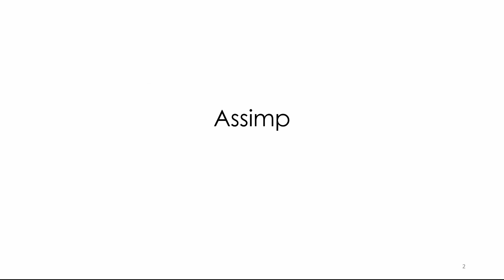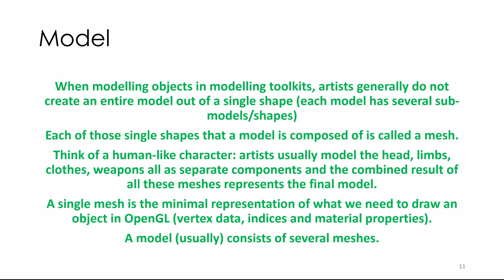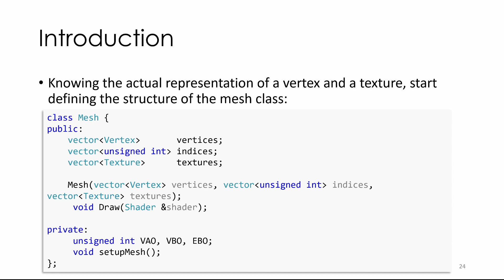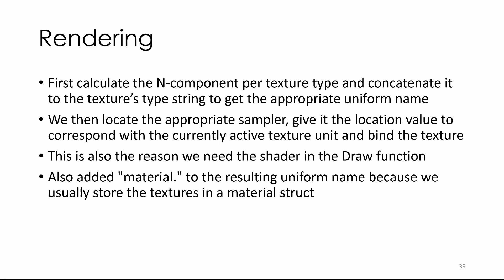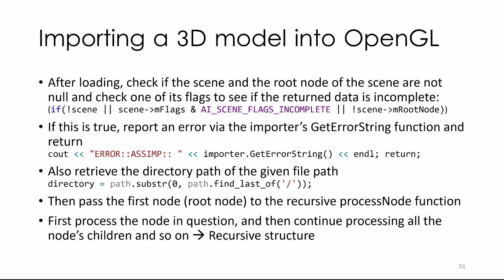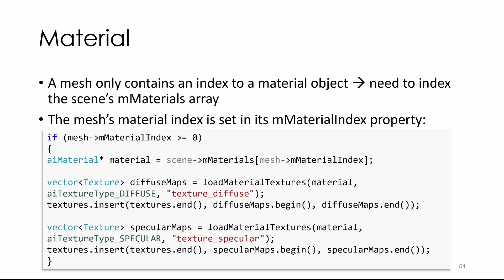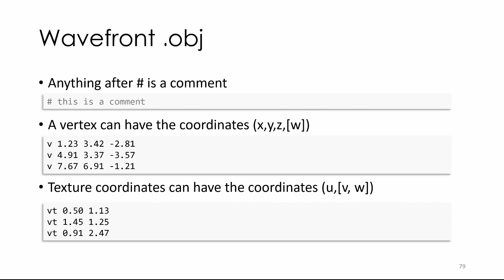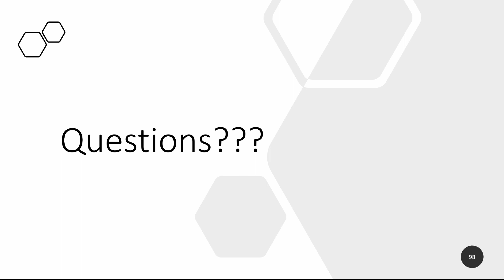Computergrafik - Vorlesung 10 - Model Loading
Alle Vorlesungen basieren teilweise auf dem Buch LearnOpenGL von Joey de Vries
All lectures are partly based on the book LearnOpenGL by Joey de Vries

0:00:27 Assimp
0:08:23 Building Assimp
0:13:30 Mesh
0:26:29 Model
0:47:40 Own Model Load Class